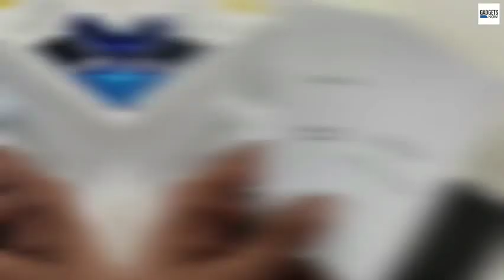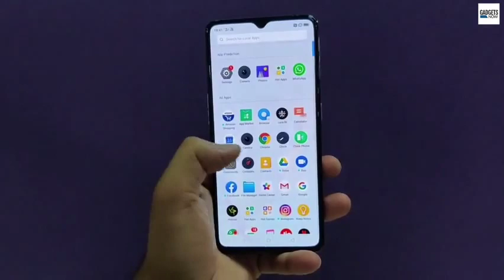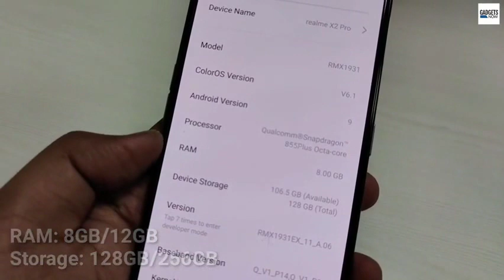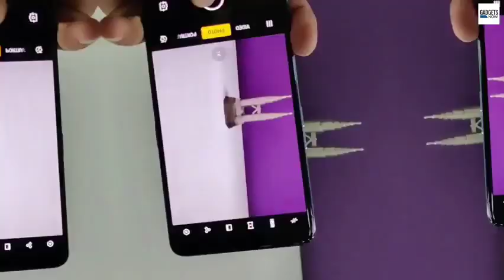Realme X2 Pro quick look & Reviews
Welcome friends, in this video we will discuss Chinese smartphone manufacturer Realme has now entered into the premium smartphone segment by launching its Realme X2 Pro smartphone in India at an event in New Delhi. The handset features top-end specification with key highlights being Qualcomm Snapdragon 855+ processor, 90Hz display, 64MP quad rear camera setup, and 50W Super VOOC Flash Charge. Here's an unboxing and quick look of Realme X2 Pro.